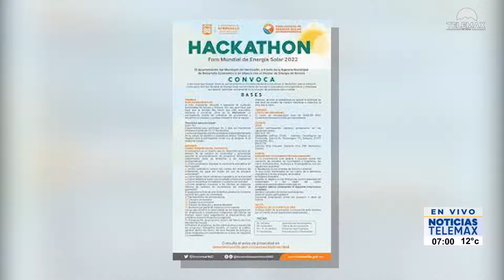Green Hackathon: Buscando soluciones del mal uso de energías.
Hermosillo | Durante 54 horas continuas, profesionales, egresados y estudiantes de distintas universidades asistirán en el evento Green Hackathon para buscar soluciones sobre el mal uso de las energías.

Fragmento de NoticiasTelemax con Rosalba Wong y Tadeo López Rojas del 15 de noviembre de 2022.